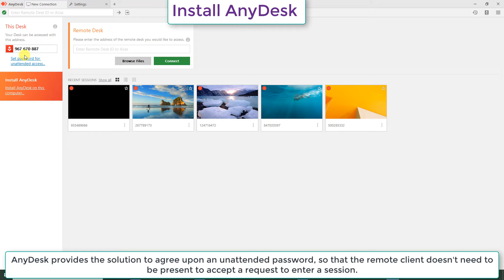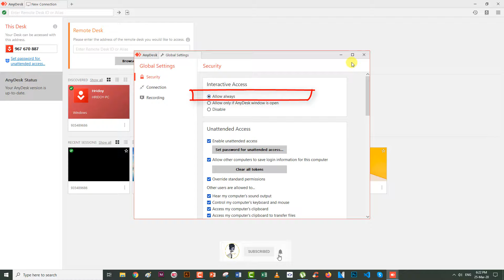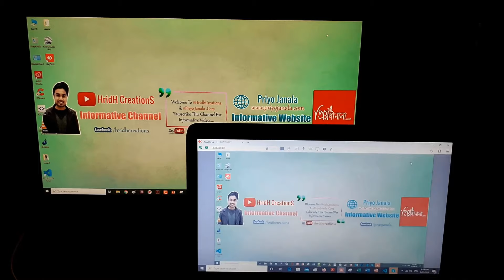AnyDesk Auto Connect :: How To Setup Unattended Access Password in AnyDesk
In this video, I'm going to show you "How To Setup Unattended Access Password in AnyDesk"

►►►More AnyDesk & TeamViewer Tutorials Here-

AnyDesk provides the solution to agree upon an unattended password so that the remote client doesn't need to be present to accept a request to enter a session.
Note: AnyDesk also connects to the Lock Screen or Login Screen prior to entering the windows session, when either is installed or runs as Administrator / is elevated.
The default setting (no password set in the security options) will not allow unattended connections to your computer. Connection requests must be accepted from the physical console of the client being controlled. In the Main Window, open the Menu and click Settings. Switch to the
Security Tab:
Before changing your Security Settings, you have to confirm administrative privileges. Click Unlock Security Settings, confirm the UAC-prompt and continue in the appearing Admin settings window. All settings can now be modified.

Enable unattended access
Allow other computers to save login information for this computer.
In the Admin Settings window, a password for unattended access can be set, as well as the option to store a token for each remote client that you entered a password to. This token will enable the remote client to have his requests accepted automatically without the need of typing the unattended access password for subsequent sessions:

Note: If the option to allow other computers to save the login information (via the access token) is not set, remote users always have to type the password manually. The option to "Login automatically from now on" will be disabled on the remote side.

It’s fast, secure, and easy to operate even for inexperienced users.